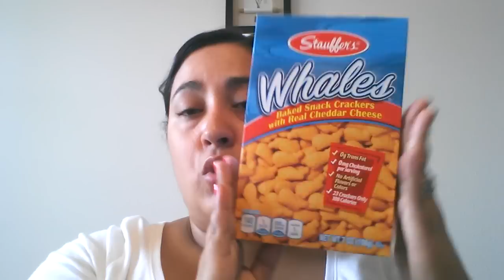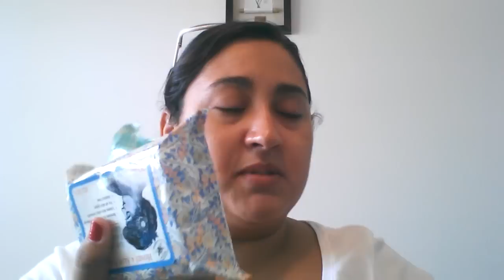Dollar Tree Haul 7-14-2014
Unexpected dollar tree haul. Just picked up a few things. Hope you all enjoy.